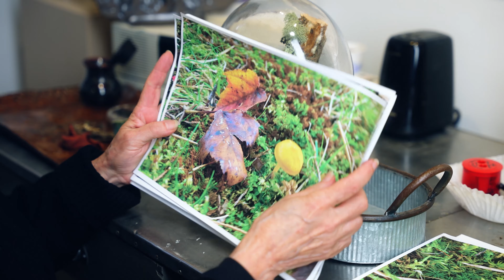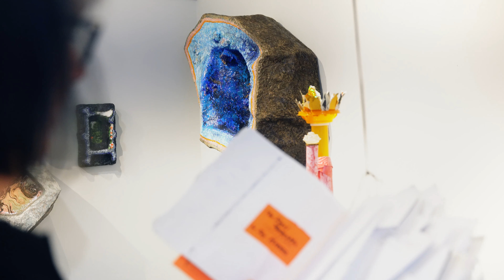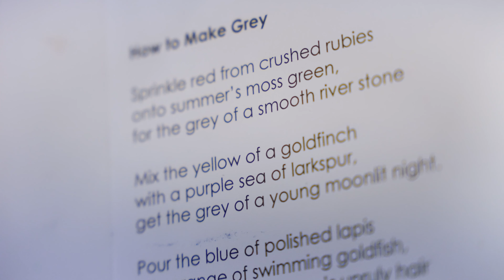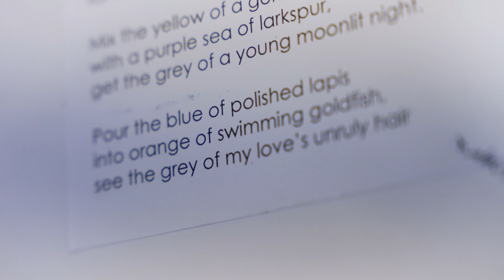Artist Talk | FICUS ART SHOW 2021 | OFF THE BEATEN PATH | Joy Kreves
Here is the interview video of our featured artist - Joy Kreves, who shares her unique art life stories. Very welcome to watch and share!

FEATURING ARTISTS:
Janet Purcell. Joy Kreves @joykrevesart. Lori Langsner @lorilangsner

Curated& Interviewed by Kyle Wille  @kylejw23

 Presented by Ficus- Bon Vivant

Filmed & Edited by @rtfilmstudio

Welcome to visit us and support local arts!

**All Artworks are for sale**

Look forward to seeing you all soon!

Ficus-Bon Vivant, the new gallery modern café and rooftop restaurant, comes from the idea for people gathering and sharing while enjoying food and art.